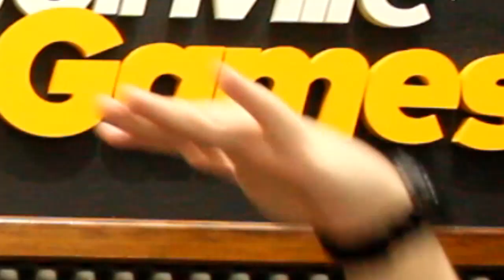ENTRANDO NO MUNDO DOS GAMES!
O Jogo Rápido da semana é um debate sobre a realidade virtual, trazendo alguns detalhes desde o seu nascimento, na década de 80 até os dias de hoje. Será que um dia, estaremos dentro dos games? Até que ponto a realidade virtual vai nos fazer imergir dentro dos jogos e nós mesmos sermos os heróis da história?! Acompanhe aí!

ENTRE EM CONTATO COM A GENTE:

Cadastre agora!